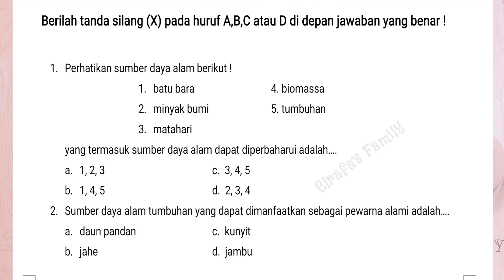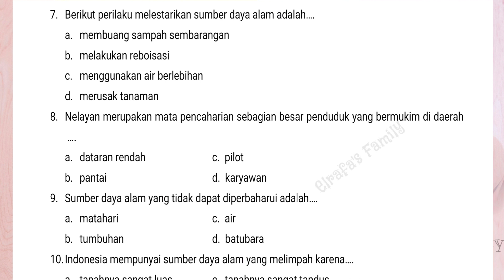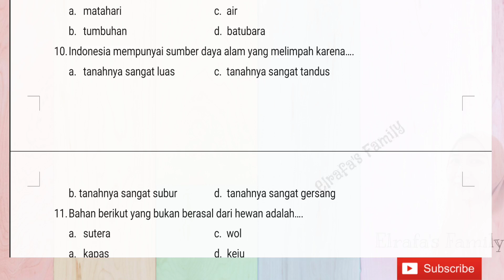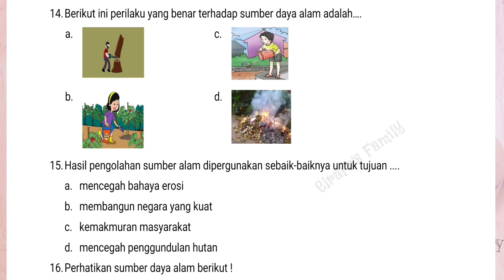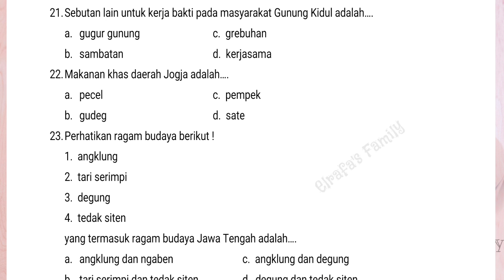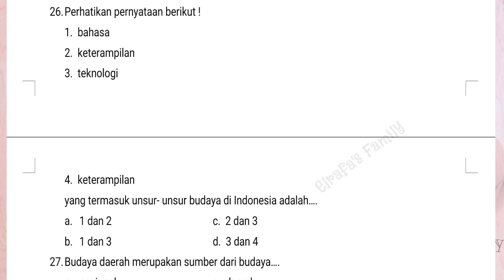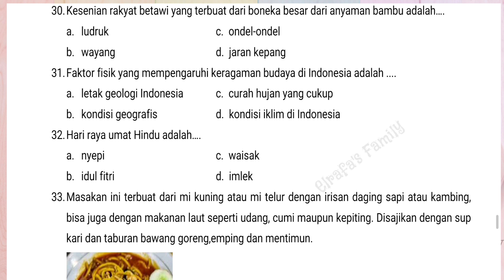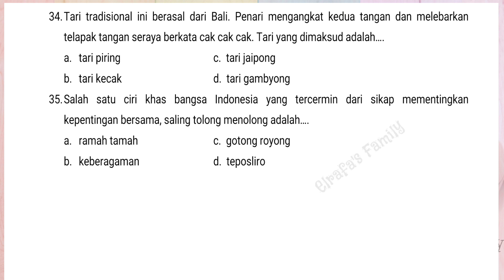Soal Penilaian Tengah Semester 1 (PTS 1) Kelas 4 Muatan IPS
Video ini berisi soal- soal PTS yang sesuai dengan kisi-kisi